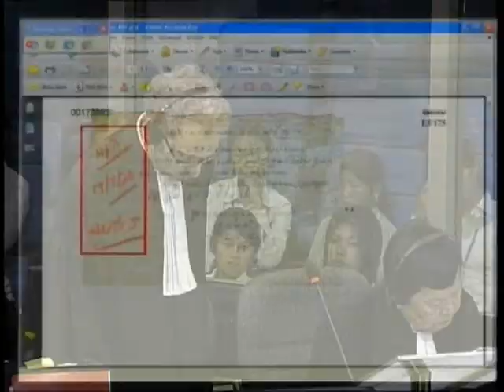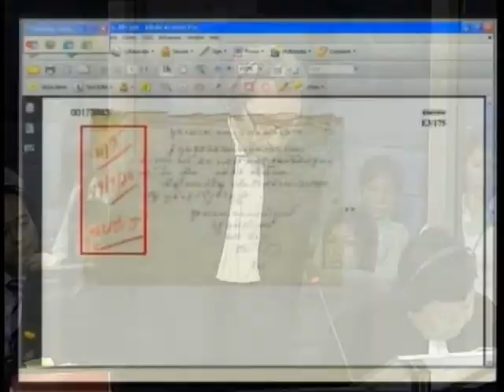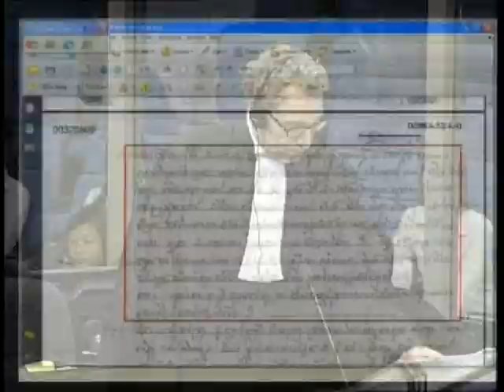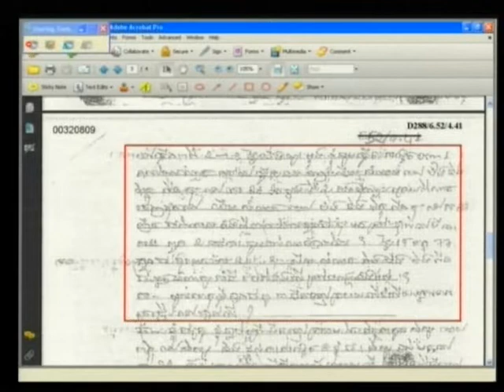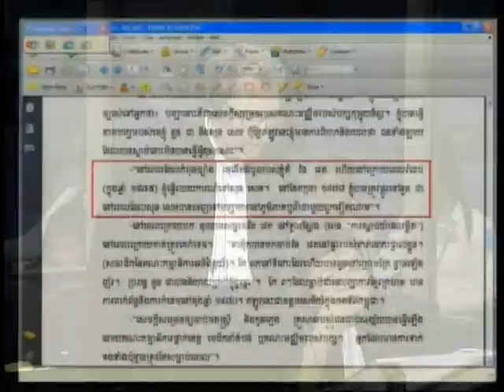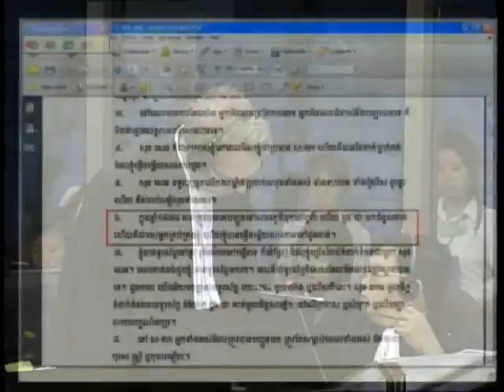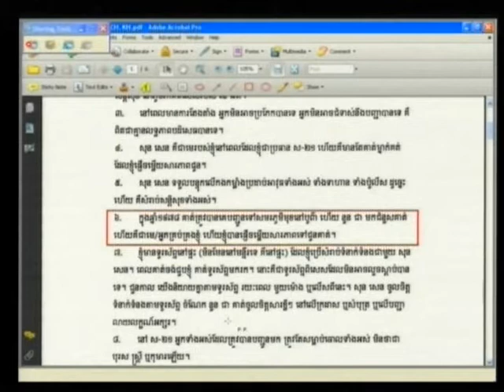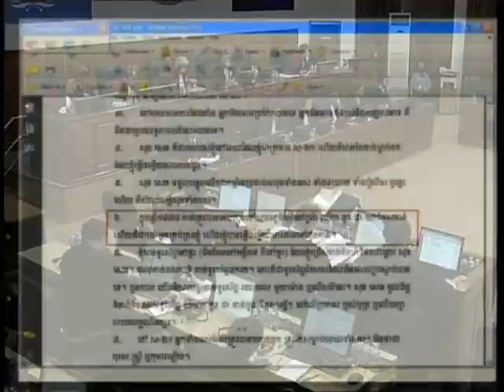Kaing Guek Eav 2012 04 05 S1 FL KH